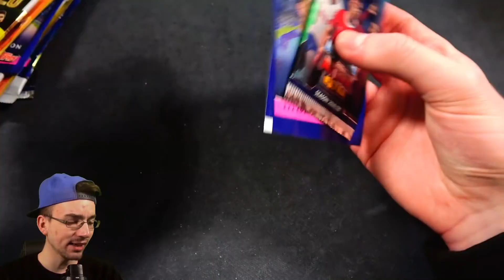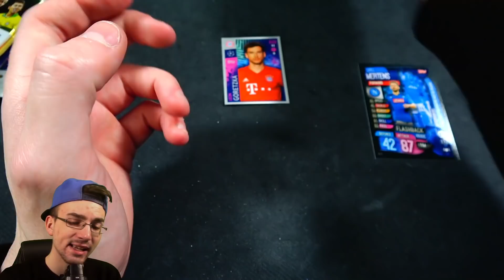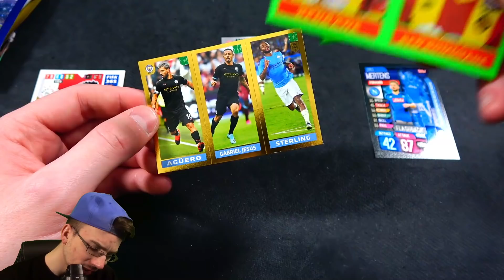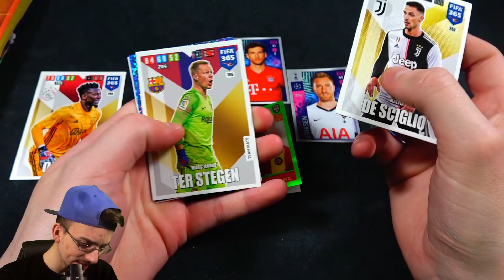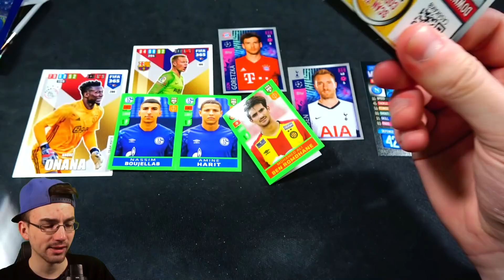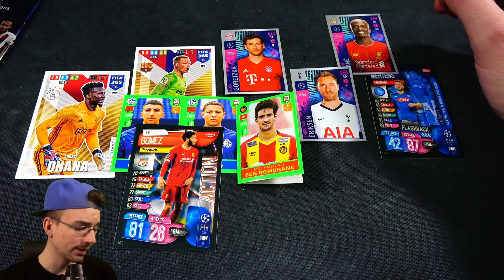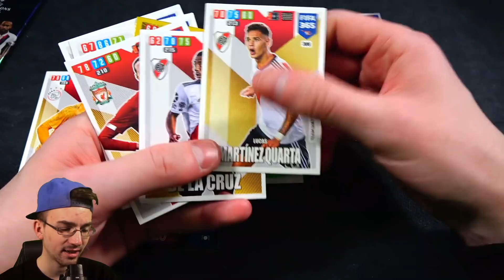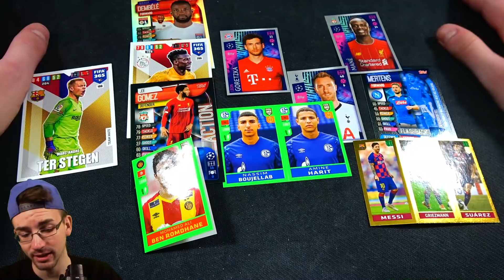SIRI entscheidet CHAMPIONS LEAGUE MIX DRAFT 😱🔥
► Siri Iphone entscheidet Champions League Mix Draft Challenge PacksUnited Unboxing Opening Deutsch German ✘Würfel Draft ✘FIFA Mobile

euer PacksUnited